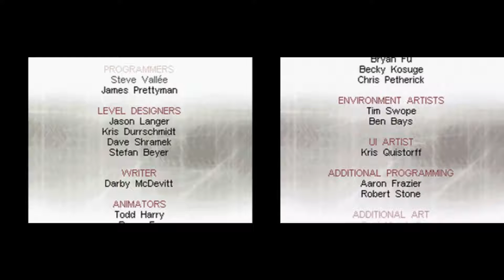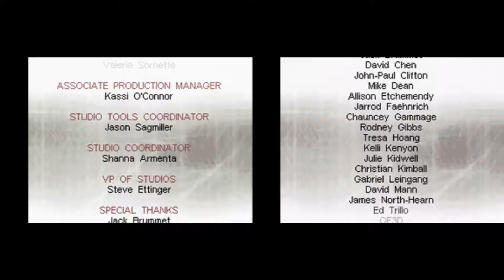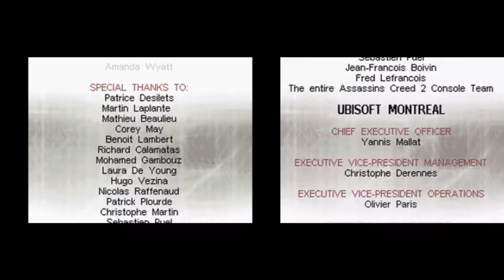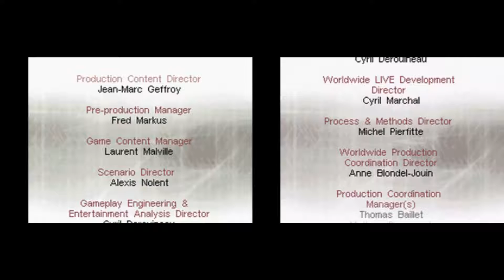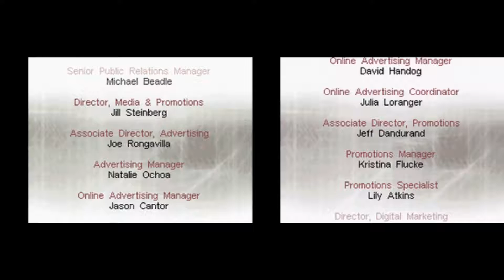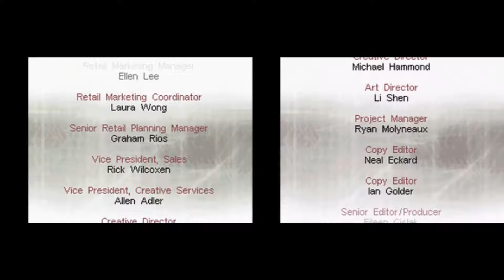Assassin's Creed II: Discovery ⌠DS⌡ - Part 8 Memory Block 8 [ENDING!]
Assassin's Creed II: Discovery on Nintendo DS